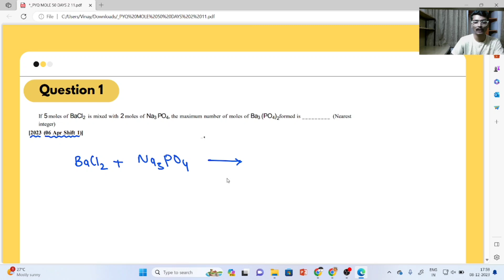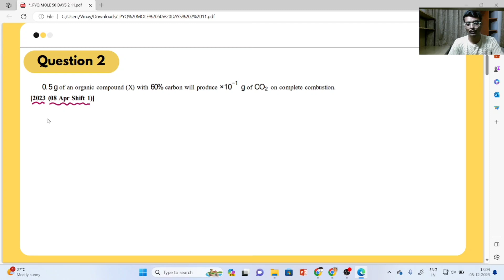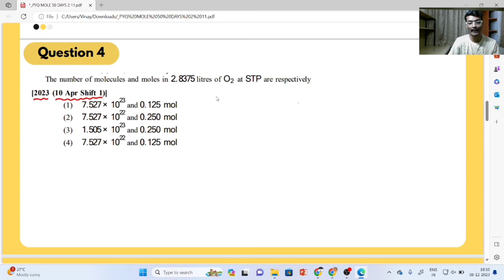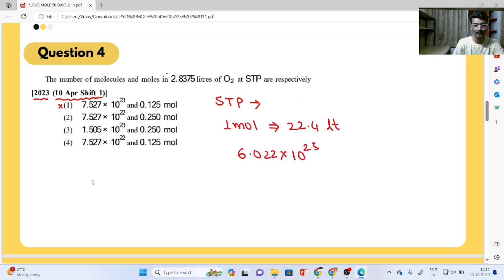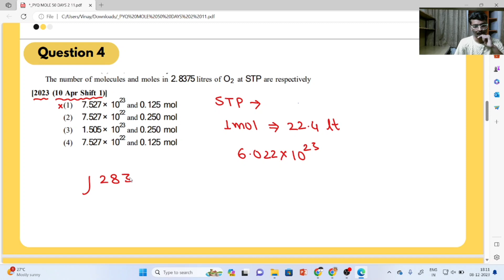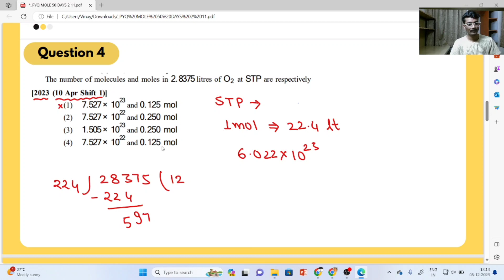Day 3 I 45 Days Challenge I JEE Main PYQs on Mole Concept I JEE 2024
AcadHelp
AcadHelp Education
AcadHelp by Nitians